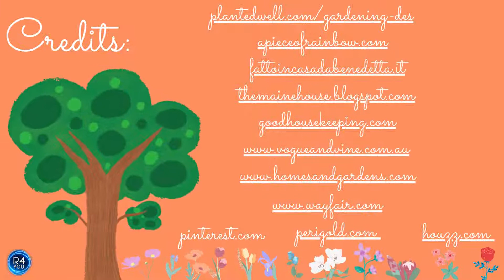Amazing Garden Ideas | Decor | Gardening Ideas For Home | DIY Garden Design 🎍🌺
Hi, friends! Happy for you be here with us 😊 In this video Top 5 issues Garden Ideas we will show you some ideas for your front yard garden, backyard garden, gardening ideas, garden for cats (cat garden), landscaping ideas, small landscape design ideas, flower garden, garden fountains, garden pond , in short, garden design for you and your home.

¡Hola amigos! Feliz por estar aquí con nosotros 😊 En este video Top 5 temas Garden Ideas, le mostraremos algunas ideas para su jardín delantero, jardín trasero, ideas de jardinería, jardín para gatos (jardín para gatos), ideas de paisajismo, ideas de diseño de paisajes pequeños, jardín de flores, fuentes de jardín, estanque de jardín, en resumen, diseño de jardines para usted y su hogar.

Obrigada!

Oi amigos! Feliz por você estar aqui conosco 😊 Neste vídeo Top 5 tópicos sobre Jardins, mostraremos algumas ideias para o seu jardim, quintal, ideias de jardinagem, jardim para gatos (jardim de gato), ideias de paisagismo, jardim de flores, fontes para jardim, lago para jardim, em suma, design de jardim para você e sua casa.

Obrigado!